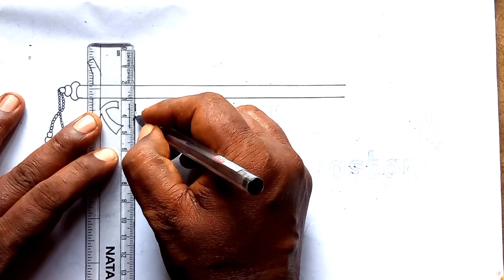कृष्ण जन्मास्टमि चित्र बनाना सीखें/Janmastami poster drawing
कृष्ण जन्मास्टमि चित्र बनाना सीखें/Janmastami poster drawing. I hope you enjoyed this drawing video and you will draw at your home.

 it's a poster of janmastami calligraphy and krishna letter design.